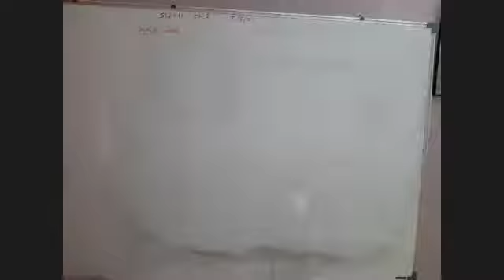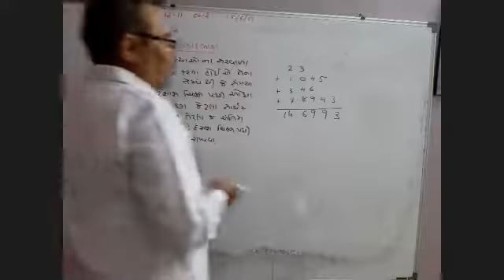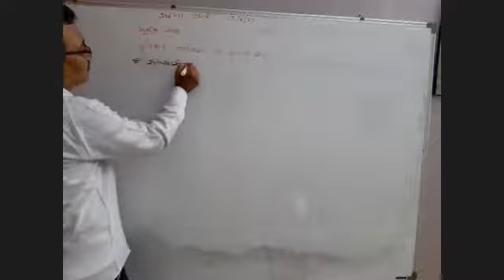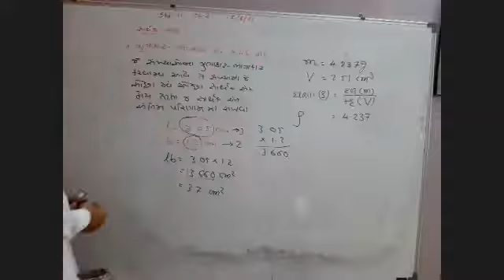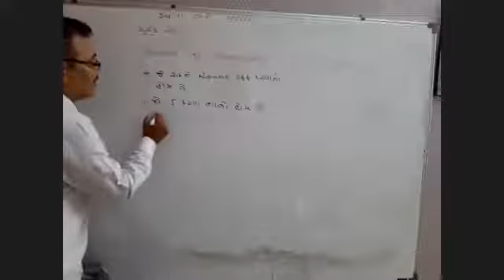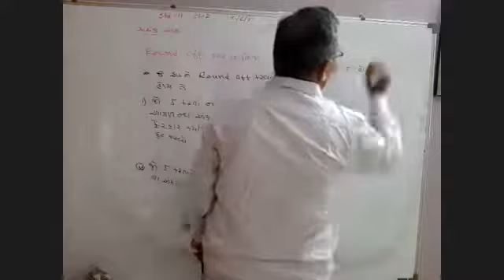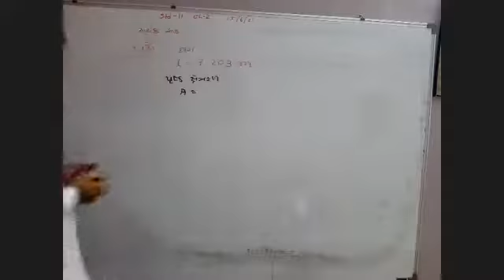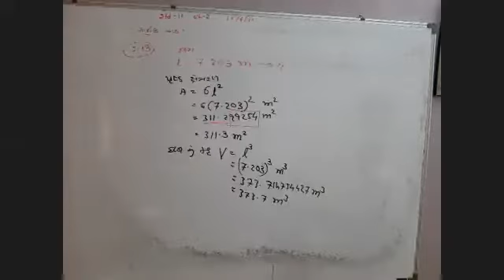std 11 physics ch2 lect 10.2 d 15- 6- 21 zoom 0